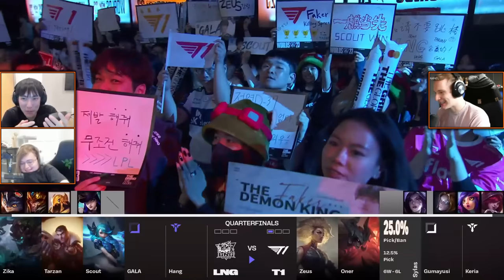CUP OF WATER (Worlds 2023 CoStreams | Knockout Stage - Quarterfinals 4 | LNG vs T1)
Quarterfinals 4: LNG Esports (LPL 3) vs T1 (LCK 2)
Best-of-5 Series

Worlds Co-Streams with Sneaky, @doublelift, and @Jankoss
Worlds 2023 | Day 19
Stage 3: Knockout | Quarterfinals 4
LNG vs T1
Patch 13.19

Special thanks to Riot Games for allowing the Co-Streams.

Footage from November 5, 2023

▼ Editor

▼ Time Stamps

[0:00:00] Game 1
[0:17:57] Game 2
[0:48:00] Game 3

IF NECESSARY
[1:16:55] Game 4
[1:35:03] Game 5